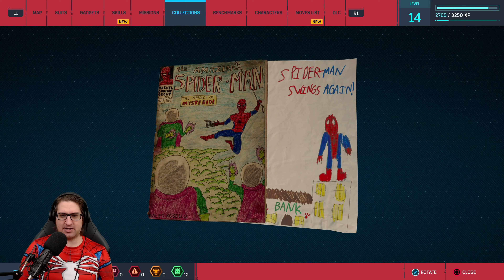F - Spider-Man PS5 Part 11 - 4k 60fps Let's Play on Stream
The adventure continues in Spider-Man Remastered on PS5 Part 11!